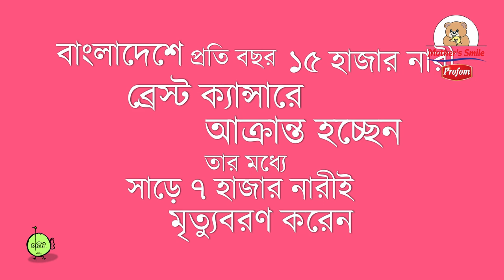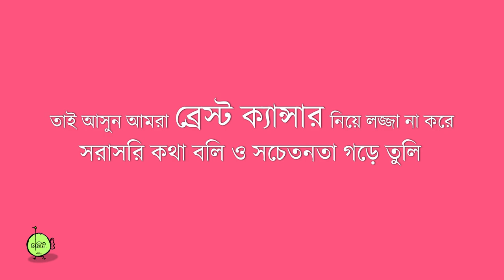Profom Breast Cancer Awareness Campaign 2019